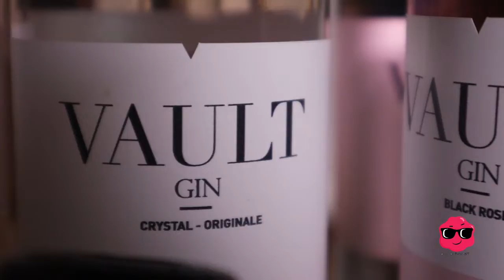Vault Gin Tasting Promo . not only is it smooth, its past like nothing on earth